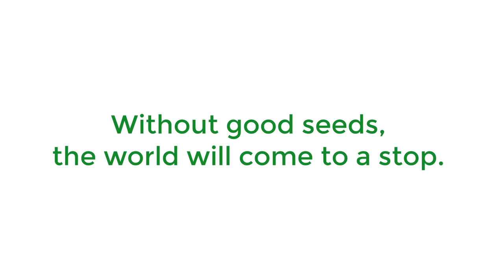"Without good seeds, the world will come to a stop."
Our founder and 2019 World Food Prize Laureate, Simon N. Groot, shared this message with all the East-West Seed teams around the world who are working hard to make sure farmers have access seeds during these difficult times.